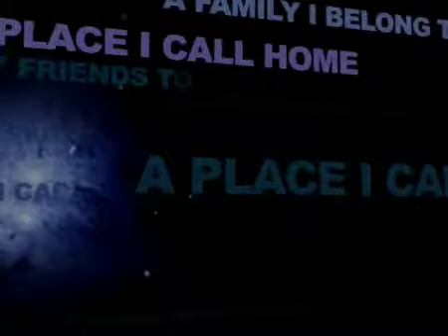ChurchLife 14th June 2009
North Shore Christian Centre weekly news, ChurchLife, for 14th June 2009.